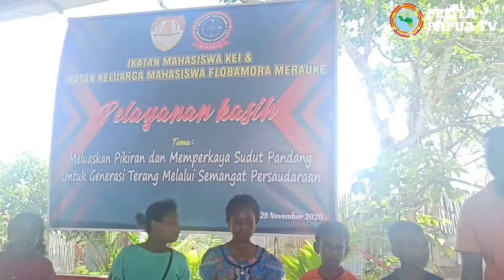BERITA PELITA PAPUA TV - SEGMEN 1 DIALOG PENDIDIKAN KAMPUNG BERSAMA MAHASISWA KEI & MAHASISWA NTT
Ikatan Mahasiswa Kei (IMKei Merauke) Mengadakan Kegiatan Bakti Sosial & Pelayanan Kasih Di Pantai Wendu Pada Hari Minggu, 29 November 2020 Yang Juga Ikatan Keluarga Mahasiswa Flobamora (IKMF Merauke) Turut Berpartisipasi Dalam Kegiatan Tersebut.
Sasaran dalam pelayanan kasih ini mengarah kepada anak-anak yang berjumlah 100 lebih berusia 3-15 tahun di kampung wendu.
Pendidikan sangatlah penting bagi generasi penerus yang membawa perubahan bagi masa yang akan datang, khususnya bagi anak-anak di tanah papua.
Kegiatan ini akan terus dilakukan, untuk mendidik, mendampingi, membangun pola pikir & cara pandang bagi Anak-anak Papua khususnya di kampung wendu,
kata ketua IMKEI Merauke & IKMF Merauke.